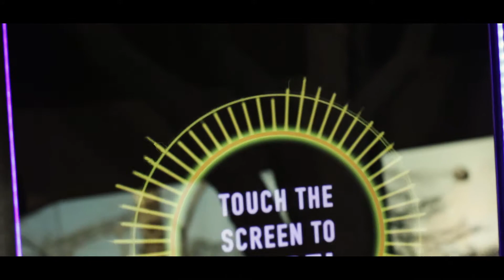PVU Event Group's NEW "Mirrored Visions Photo Booth" Promo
PVU Event Group hired us to create this promo for their NEW "Mirrored Visions Photo Booth".